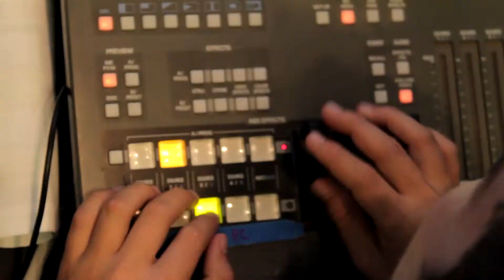DJP Creative at Allen USA Celebration 2013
The behind the scenes look at DJP Creative Production of the 2013 Allen USA Celebration featuring Dennis DeYoung and the Music of Styx.